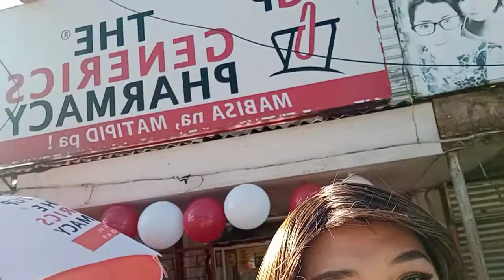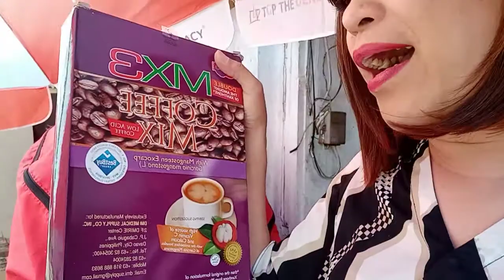ang akong panginabuhian part two (TGP Carmen)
pahalipay  sa mga sucking mamalitay